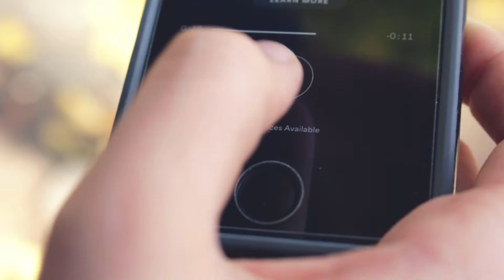Aggressive Street Performers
These... interesting street performers are quite the hasel.

GEAR:
Sticks: Gorilla Pod SLR
Seeing Box: Canon T5i
Hearing Boxes: Zoom H2n, FanRoss Pro Lavalier mic (2X), Rhode Video Mic Go
Bird Camera: DJI Mavic Pro

SOFTWARE:
Hitfilm 4 Pro